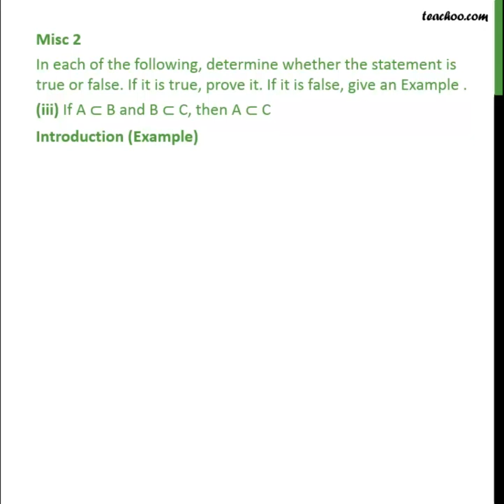Misc 2 (iii) Introduction - True or False: If A ⊂ B and B ⊂ C, then A ⊂ C - Teachoo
Get solutions to all questions of Sets Class 11 You can also find all Maths solutions for Class 6 to 12 And solutions and videos for all subjects of class 6 to 12 — Download Teachoo App: Android IOS — Our SOCIAL MEDIA PROFILES ➡️ Instagram ➡️ LinkedIn ➡️ Twitter ➡️ Facebook — Teachoo is your go-to resource to learn anything. For school students, we provide the most organised content for all subjects for Classes 6 to 12. And for non-school students, we teach Excel, Tax Filing, Accounting, Finance and English speaking. Tags